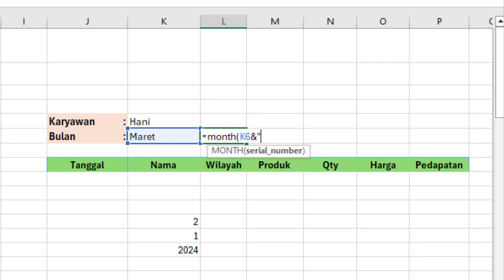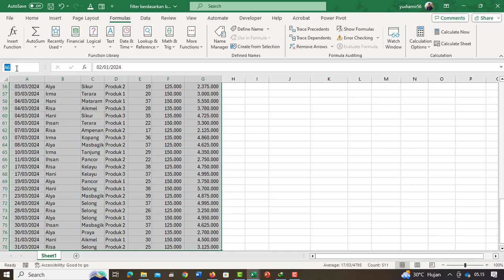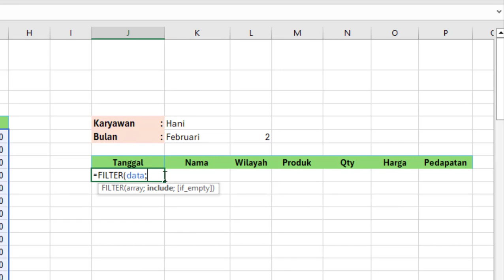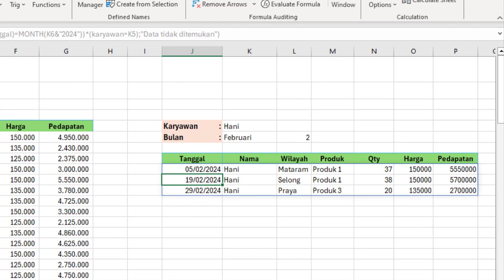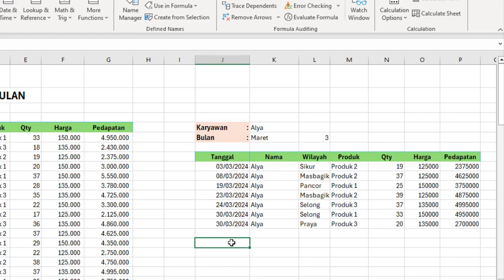Fungsi FILTER - Memfilter Data Berdasarkan Bulan